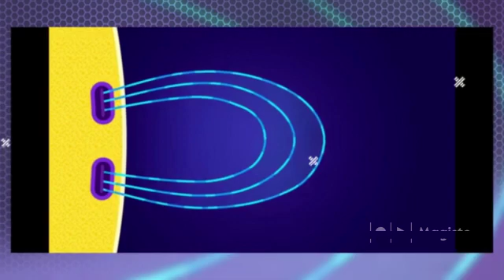solar wind part 5